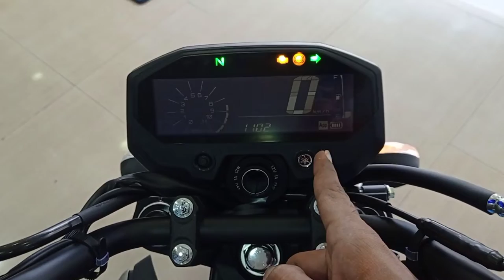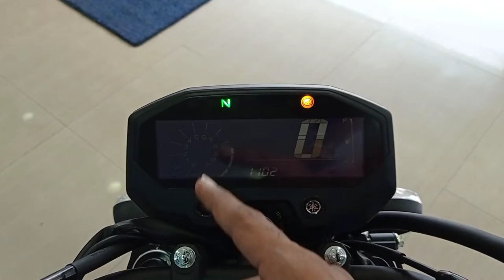2021 Yamaha Fz-x Details Review | Price Mileage All New Features |Metallic Blue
2021 Yamaha Fz-x Details Review | Price Mileage All New Features |Metallic Blue| Yamaha fz x

Dosto Is Video Me Mene Yamaha FZ-X Newly Lounch Bike Ka Review kiya Hai Jisme Mene Iske Price Features Ke Bare Me Bataya Hai Agar Apko Video Achhi Lage To Like Share Karen Aur Kuch Puchna Hai To Comment Karen Thanks.

Showroom Details
TANUSHKA AUTO YAMAHA
3/5 Jessore Road Madhyamgram Kolkata (700129)
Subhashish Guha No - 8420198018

Your Query-
yamaha fz x
fz x
yamaha fz x bike
yamaha fz x price
fz x bike
fz x price
fz x yamaha
yamaha fz x 150
fz x 150 price
yamaha fz x bs6